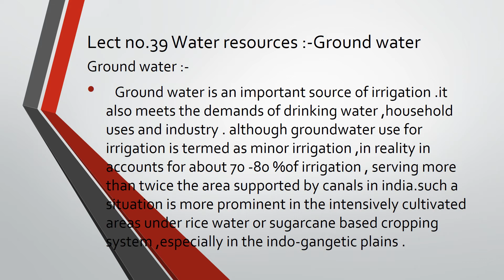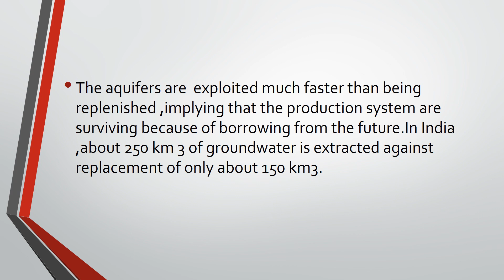Lect no 39 Ground water